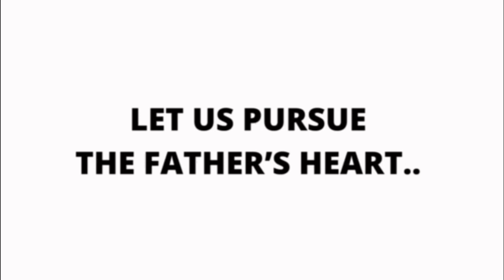Are you the one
Will you be offended in those days? Will you endure to the end?

Thank you for your generous prayers and gifts...